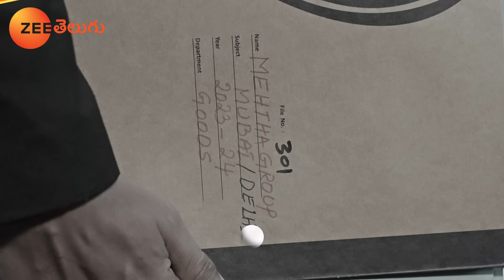Jagadhatri Promo - 5 Aug 2024 - Monday to Saturday at 9 PM - Zee Telugu